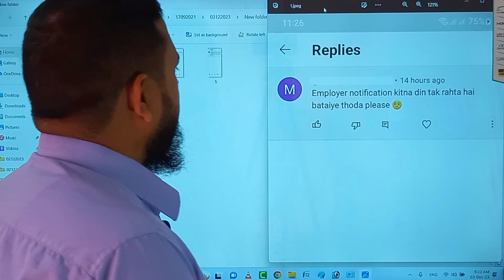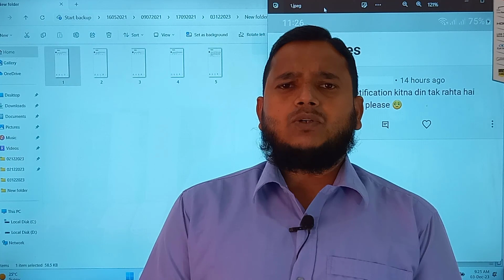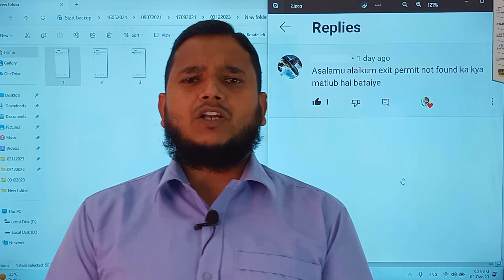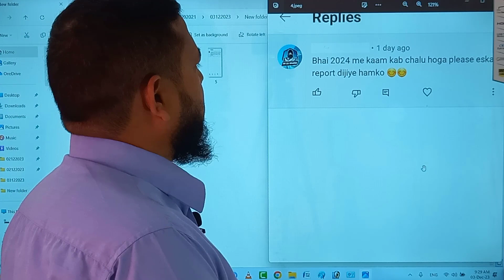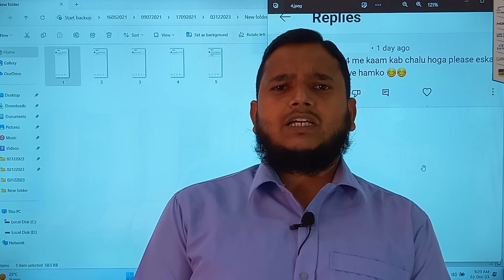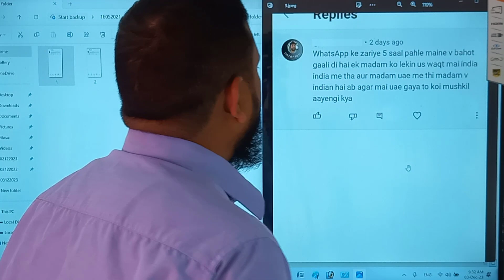क्या 2024 में कतर में काम स्टार्ट होगा ? Qatar Labor Law in Hindi Urdu | Q&A Video by Gulf Xpert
be infringing.